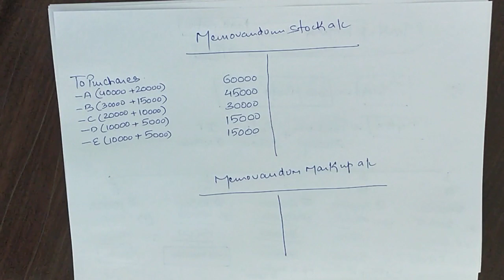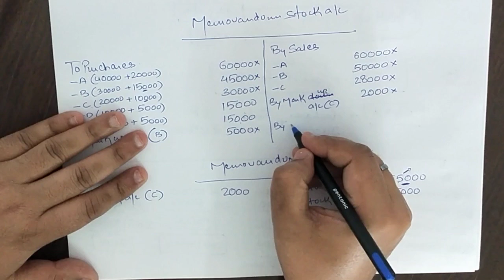Departmental accounts (Mark up and Mark down)